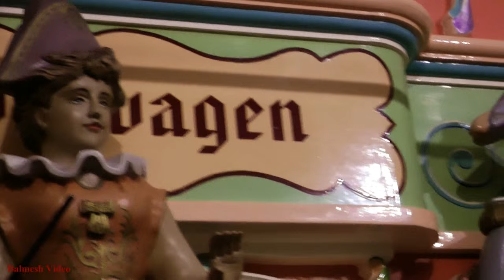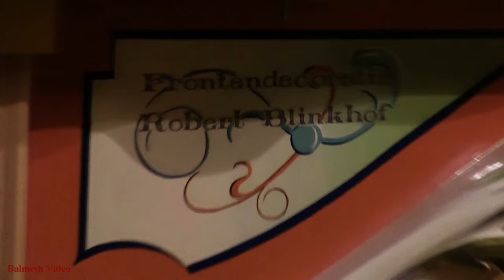Dutch Street Organ "DeHooiwagen" plays Edith Piaf Selection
Now in permanent residence in the UK this organ is electrically worked but here, by hand.  It's name means "The Haywagon"